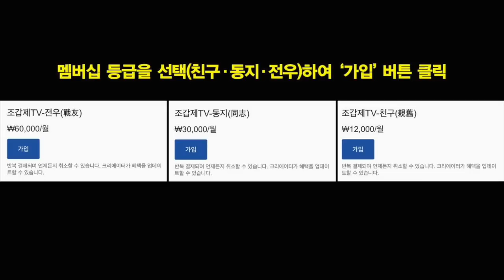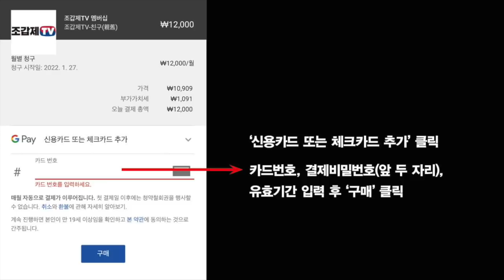인간적인 너무나 인간적인 '석열이 형'